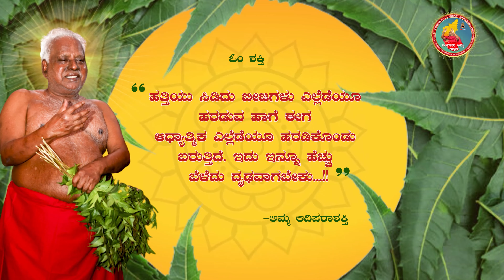ಎಲ್ಲೆಡೆಯೂ ಹರಡಿಕೊಂಡು ಬರುತ್ತಿದೆ !! ಬಂಗಾರು ಅಮ್ಮನ ದೈವವಾಣಿ | Melmaruvathur Amma's Arulvakku